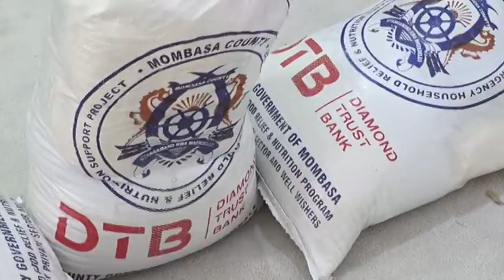Diamond Trust Bank Donates Kshs. 10 Million to Mombasa County Government.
DTB donates Kshs.10 Million to Mombasa County Government to cater for needy families during this COVID-19 season. The funds will be used to feed over 2000 families and fund the construction of 2 boreholes.